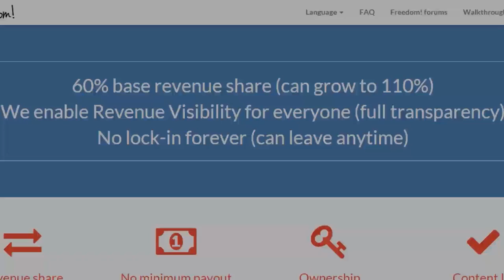★ OCTODAD: DADLIEST CATCH ➜ Impulse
Get jiggly with this hilarious and frustratingly fun game! It's Octodad: Dadliest Catch! -Britt

▼ Links

▼ Heartbeat

▼ Freedom!

▼ Music